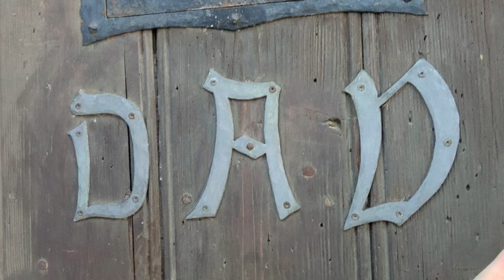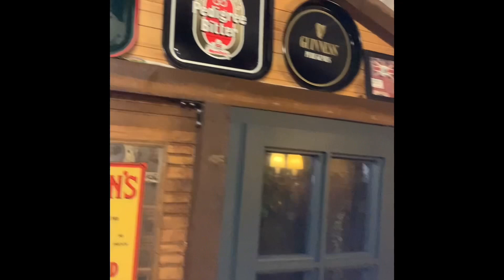Trip to Germany, Munich area: Landshut, Passau and the Drunken Deere!